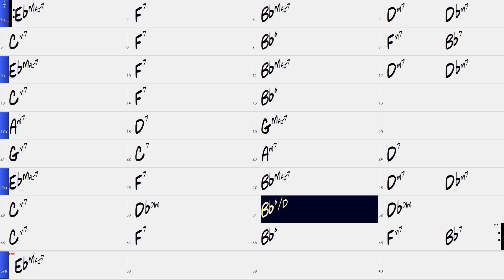Almost Like Being In Love [ Bb Major ] Backing Track [ 140bpm ]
(Rhythm section: Guitar, Bass, Drums)

5 chorus

(Faster tempo version in the same key is available on my channel.)

Enjoy practicing your improv over this jazz standard